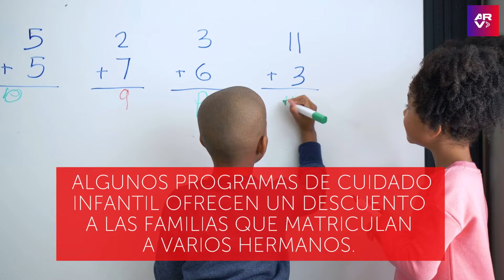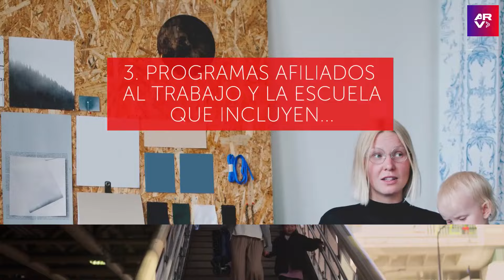Descubre 4 ayudas para pagar el cuidado de tus niños en EE. UU.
Video oficial de Al Rojo Vivo. El cuidado infantil de alta calidad puede ser difícil de pagar para muchas familias en Estados Unidos. Sin embargo, existen ciertas ayudas que los ciudadanos pueden solicitar.